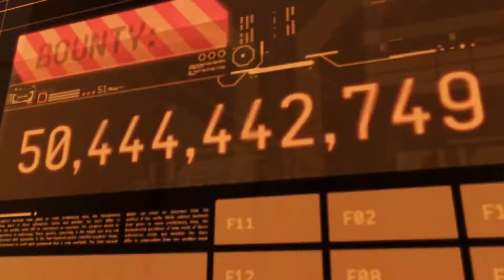[60FPS] EVE Online Retribution Trailer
EVE Online  Retribution Trailer rendered in 60FPS.